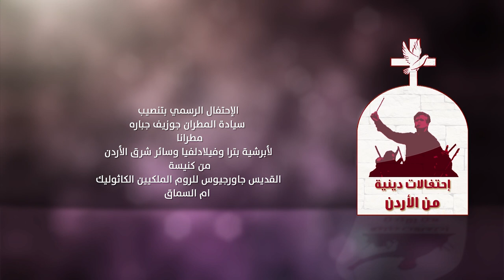نورسات الأردن : الإحتفال الرسمي بتنصيب سيادة المطران جوزيف /كنيسة الروم الكاثوليك أم السماق